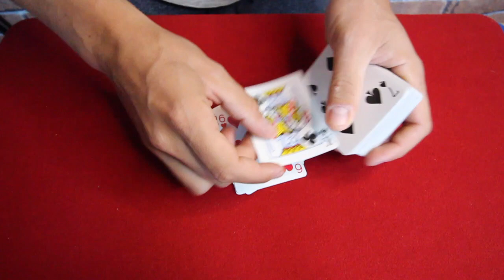Sur 52 choix possibles le spectateur tombera toujours sur la seule carte Rouge !